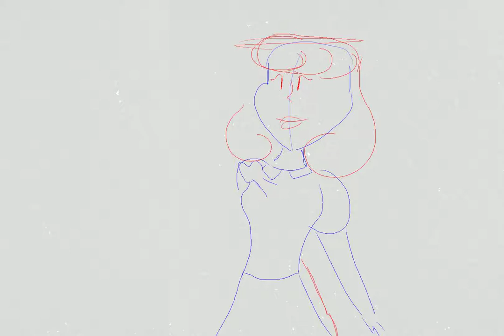Zebra Munchies: POTS (updated pencil test)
Fixed some things that were bugging me in the old version.

Mom is voiced by Wendy Latella.